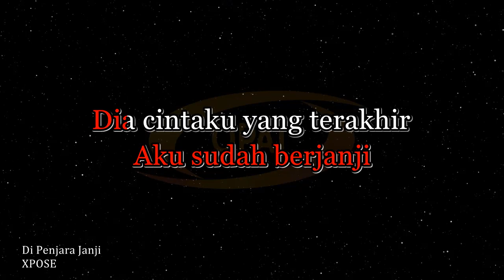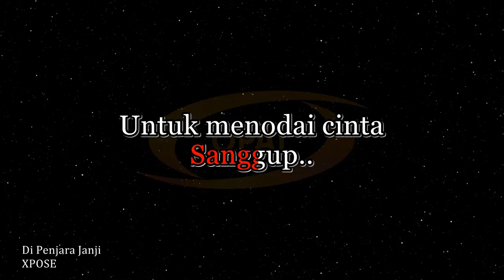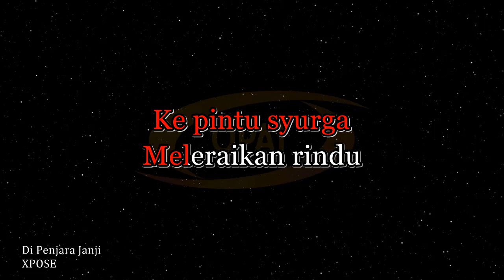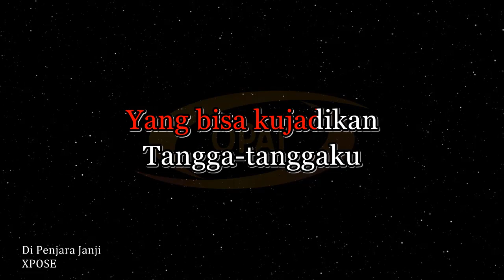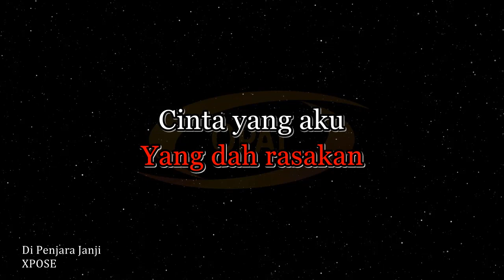XPOSE - Di Penjara Janji [Karaoke]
Original music karaoke lagu Di Penjara Janji versi kumpulan XPOSE. Nyanyian asal oleh Awie.